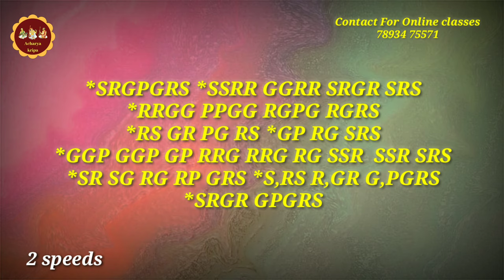Easy exercises for Swarakalpana In Raga Mohana